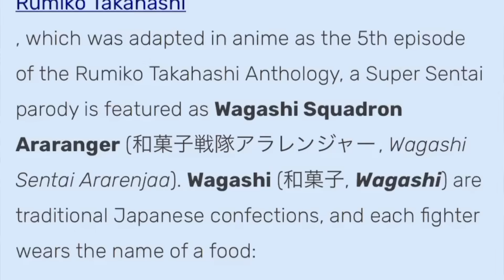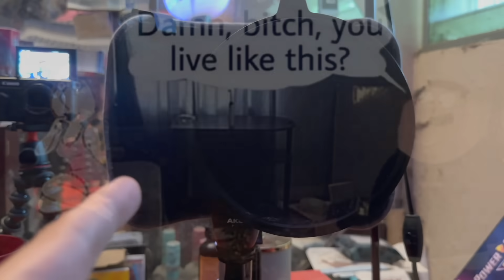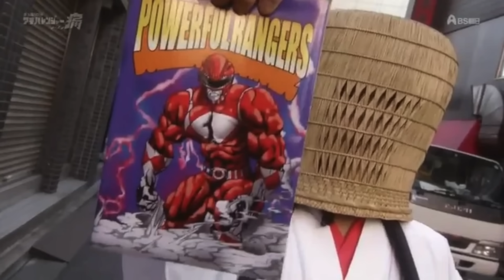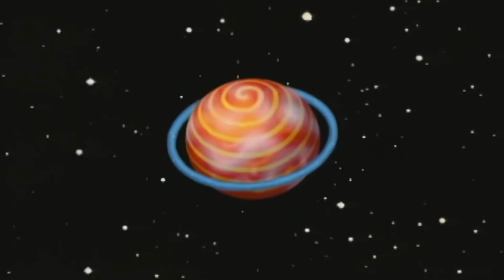the many parodies of Power Rangers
LET'S HEAD FOR 1,500 LIKES!

We can all agree that Power Rangers, Super Sentai, and Tokusatsu has had an effect on the pop culture sphere. With it being over 30 years in the mainstream, it has been parodied and homaged to another degree. What are some of the favorites, and what makes them different?